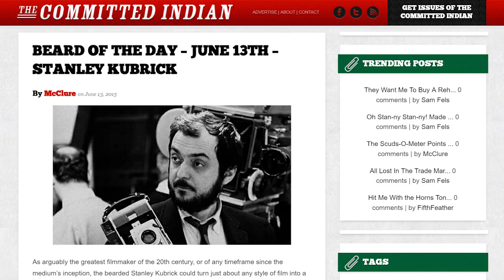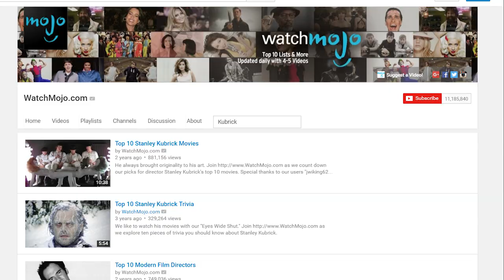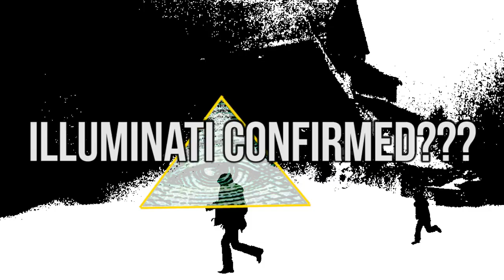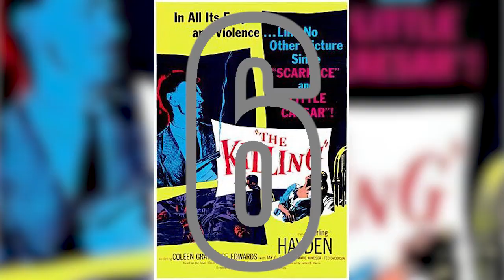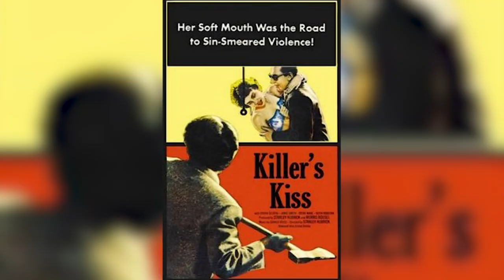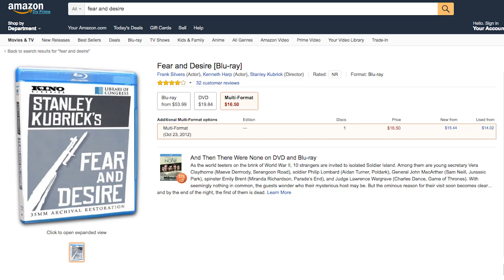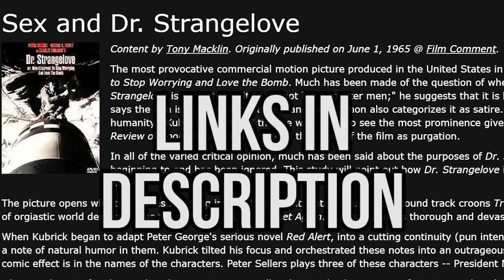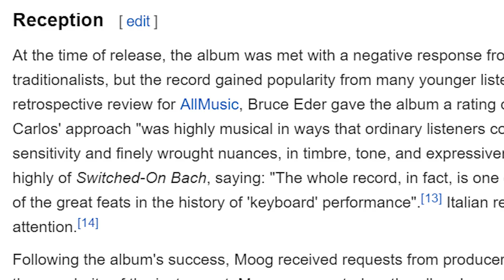Top 10 Stanley Kubrick Movies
After watching Kubrick’s entire filmography, it’s time to evaluate. The legendary director made several great movies that deserve discussion and analysis. But more importantly, WHICH ONE IS BEST?

Cut to the Chase (click here to skip all the commentary crap)-

American Film Institute’s 100 Greatest American Films of All Time -

Fear and Desire Blu Ray -

OTHER THINGS